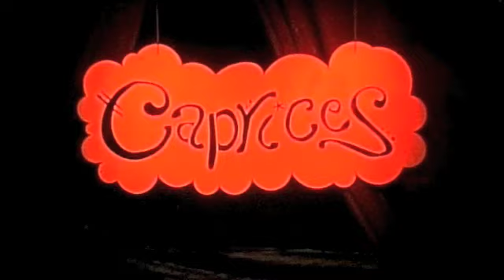Magma - Crans Montana Festival - 3-3-2005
Magma opened up for Deep Purple at the Swiss festival in the resort of Crans Montana. This clip was broacast on a local Swiss television station.